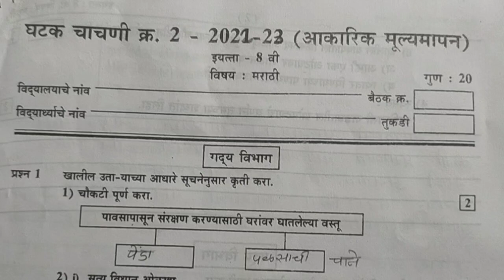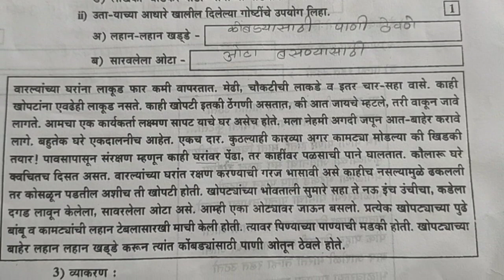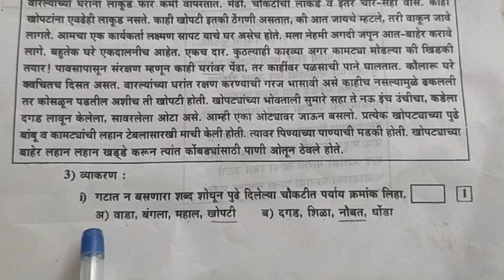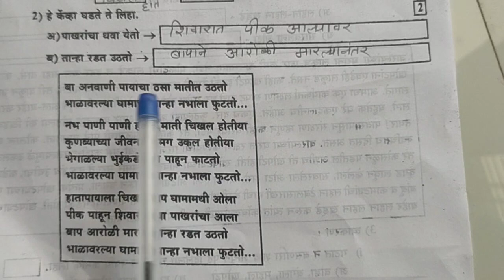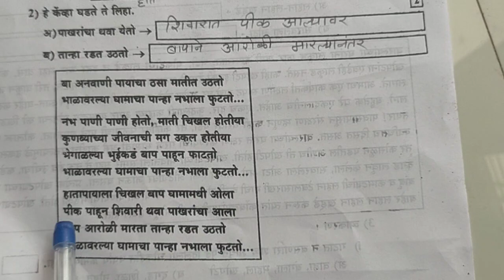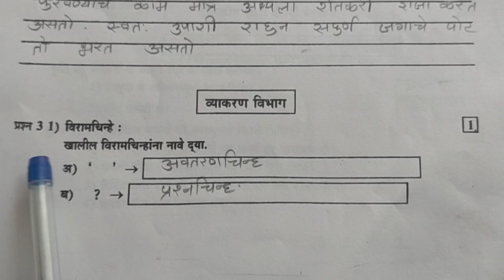eytta athavi marathi dvitiy gahatk chachni paper द्वितीय घटक चाचणी पेपर इयत्ता आठवी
आठवी मराठी द्वितीय घटक चाचणी पेपर
घटक चाचणी पेपर इयत्ता आठवी मराठी
मराठी द्वितीय घटक चाचणी पेपर
मराठी पेपर इयत्ता आठवी